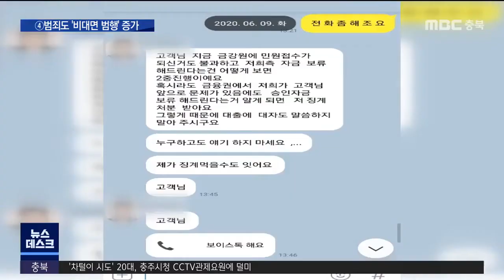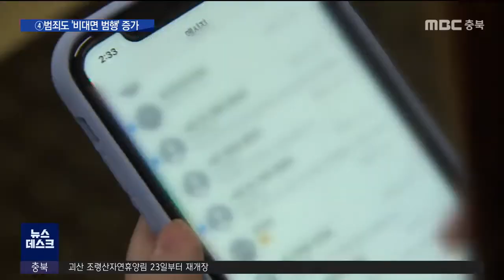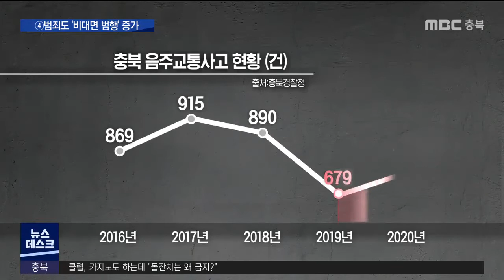기획ㅣ④통계로 본 충북 코로나 1년 범죄ㅣMBC충북NEWS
코로나 팬데믹은 지난 1년 동안
범죄 양상에도 큰 변화를 줬습니다.

 거리두기가 일상화되면서
비대면 범죄가 큰 폭으로 늘었는데,
음식점 영업 규제에도 불구하고
의외로 음주 교통사고도 늘었습니다.

 지난해 충북에서는
일상과 밀접한 비대면 범죄 증가세가
두드러졌습니다.

(투명CG)우선, 보이스피싱이
1,058건이나 발생해
1년 전보다 8.4% 늘었습니다.

 코로나19 위기로 팍팍한 서민 생계를 악용한 대출 유도형, 빚 독촉형, 납치 협박 등
사회흐름에 따라 유형을 바꿔가며
현혹했습니다.

강 모 씨/보이스피싱 피해자(지난해 6월)
"돈을 빌렸었어, 내가 그전에. 어느 날 갑자기 천 오백만 원 세시까지 갚으라고 해서 일하다가 조퇴를 하고 간 거예요, 회사에서."

(CG)문자메시지를 통한 스미싱도
1년 전보다 5배 늘었고,
카카오톡 같은 메신저 피싱은
420건을 차지하면서
대표적 피싱으로 자리잡았습니다.

 피싱 범죄는 검거율도 비교적 낮을 뿐더러,
용의자를 잡더라도 말단 수거책에 불과할 때가 많아 더욱 우려가 큽니다.

강성용/치안정책연구소 박사(경찰)
"(코로나로) 비대면화가 일상화되면서 일반인들도 자연스럽게 다양한 기술적 수단을 활용해 일상화되었고, 동시에 범죄자들도 기술적 활용이 보다 익숙해졌죠. 그렇기 때문에 비대면을 활용한 피싱 사기가 계속해서 늘어날 것으로..."

 비대면 범죄 중에서도
사이버 성폭력과 인터넷 사기가
대폭 증가했습니다.

(CG)사이버 공간에서 일방적 성적 대화,
성 관련 신상 게시 등으로 상대방을 괴롭히고 위협하는 사이버 성폭력. 증가세를 보여왔지만
특히 지난해는 폭발적으로 늘었습니다.
2019년엔 95건에 불과했는데 1년 새 무려
326건으로 늘면서 243%나 증가한 것입니다.

(투명CG)인터넷 사기도 천 건 넘게 늘어
4,470건을 차지하면서 29.4%나 증가했습니다.

 강도 높은 영업 제한 등
사회적 거리두기가 일상이 됐지만
음주교통사고는 의외로 늘었습니다.

(CG)단속과 처벌 기준을 강화한
일명 '윤창호법'이 시행됐던 2019년
대폭 감소했던 음주교통사고는
40건 넘게 늘면서 6.4% 증가했습니다.
다만, 지난 4년 평균보다는 적었고,
음주 단속 적발 건수는 1% 감소로
비슷한 수준을 보였습니다.

최인규/충북경찰청 교통안전계장
"운전자들의 경각심이 시간이 지나면서 느슨해졌고, (통계에 따르면) 도민들의 음주율이 거의 전국 최상위권에 있는데 이 부분도 음주운전이 감소하지 않고 있는 요인 중에 하나가 아닌가..."

 한편, 도내
살인, 강도, 강간·추행, 절도, 폭력 등
5대 범죄는 살인이 13건 감소하는 등
통틀어 1년 전보다 3.5% 감소했습니다.